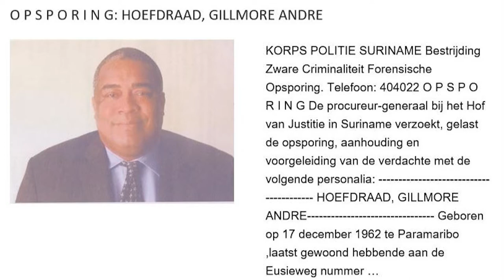17 12 2021 Vonnis van twaalf jaar cel en half miljoen srd boete op jaardag Hoefdraad